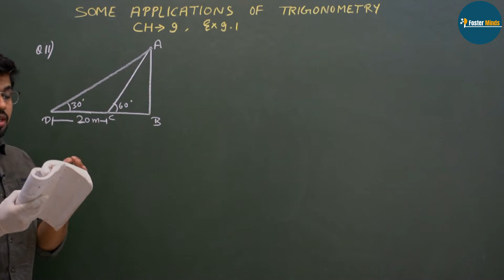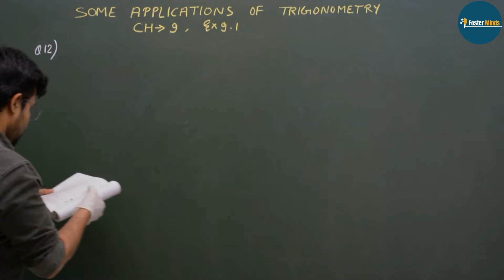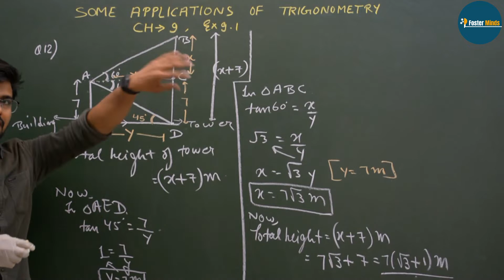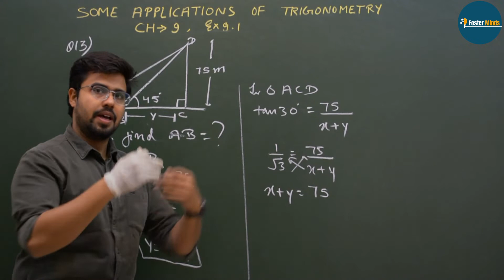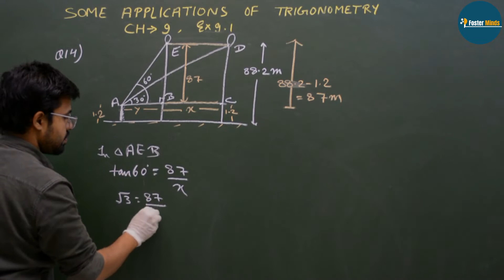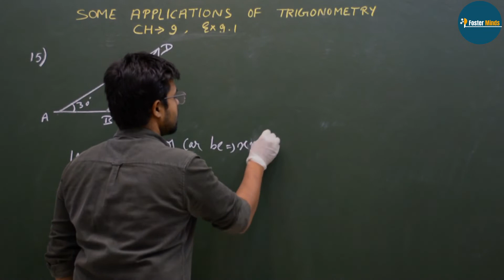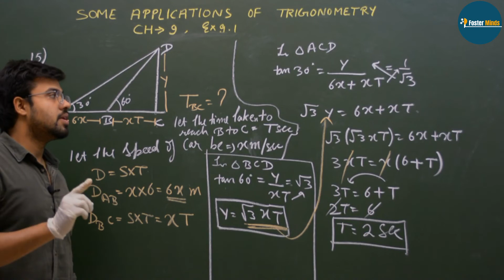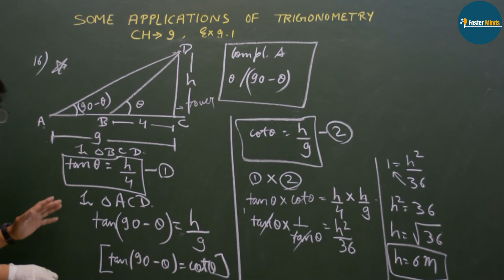10th (NCERT) Maths | Ch- 9 | APPLICATION OF TRIGONOMETRY | EX - 4.4 | TERM -2 | BY- Ayush Sir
ALWAYS CHECK THE PLAYLIST FOR LATEST UPDATES...

Timings -

🔴 Get Complete 10th Maths here 👉👉

                  📱👇Join us👇📱